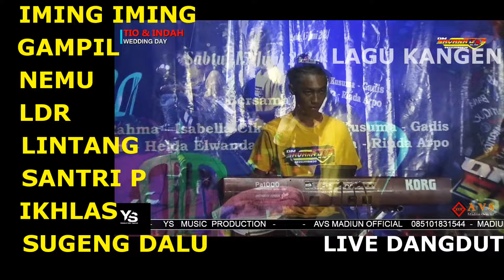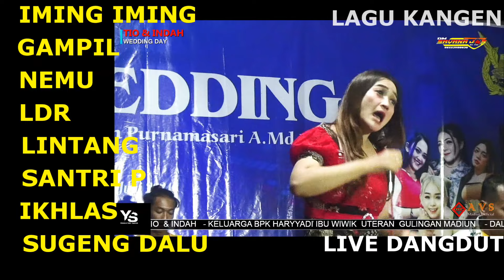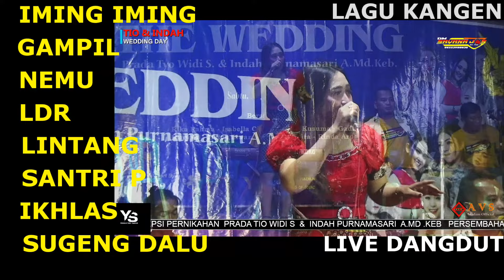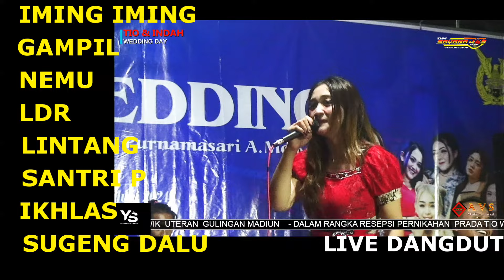FULL ALBUM SAVANA JOS YS MUSIC IMING IMING VERSI NGAMENSN